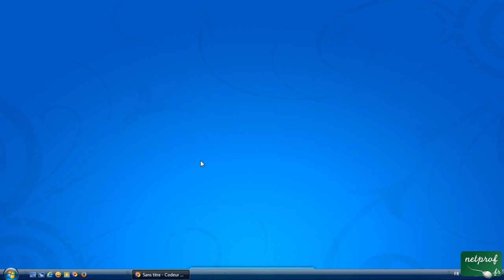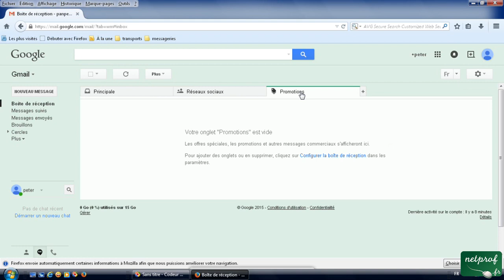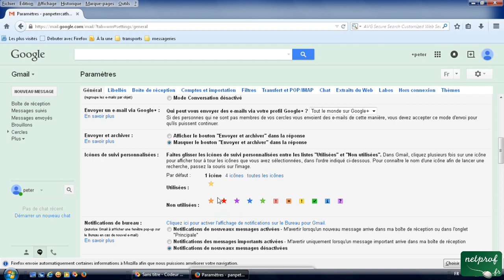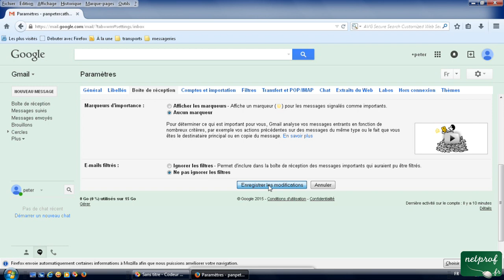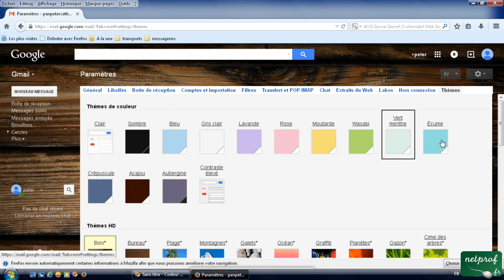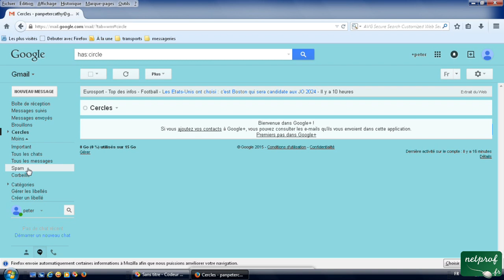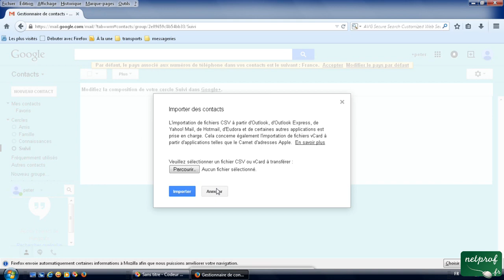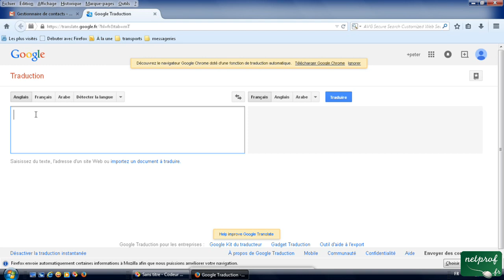3a - Ouvrir son Gmail, présentation de l'interface